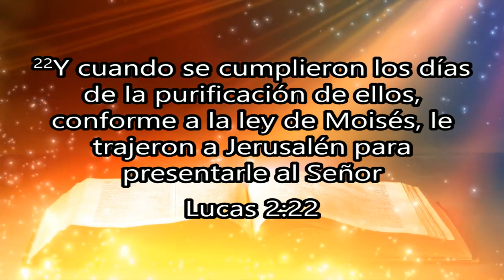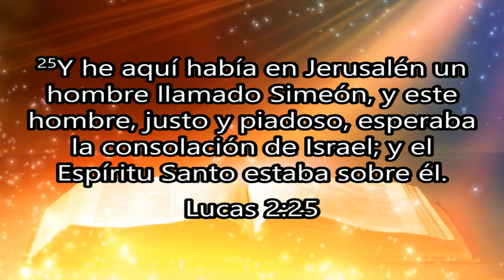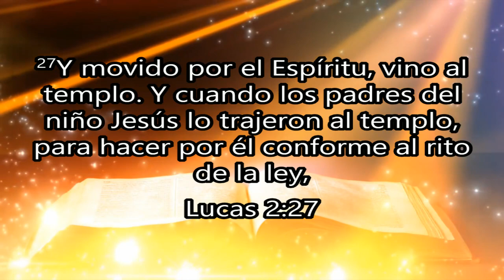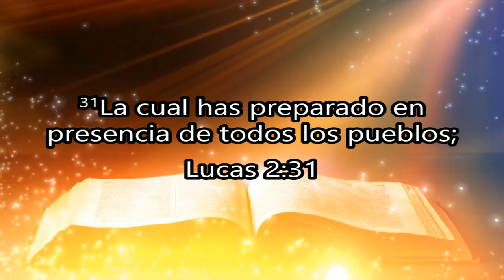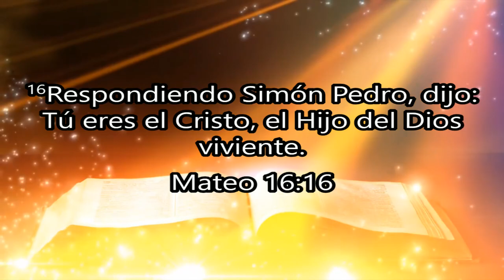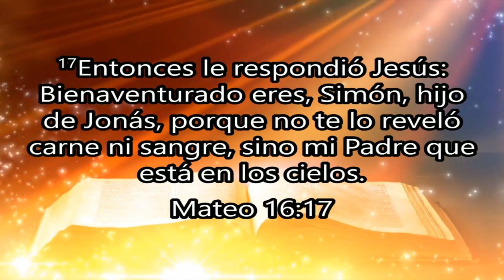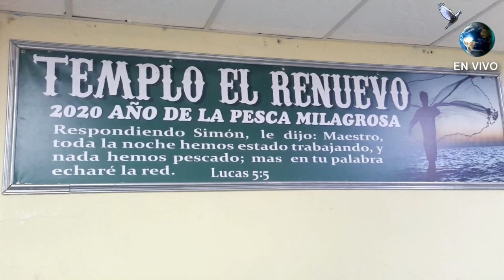🙌🙌Es por revelación y no por hombre✍✍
PR. Roberto Miranda
Visite nuestra pagina de Facebook  y síganos será de bendición.